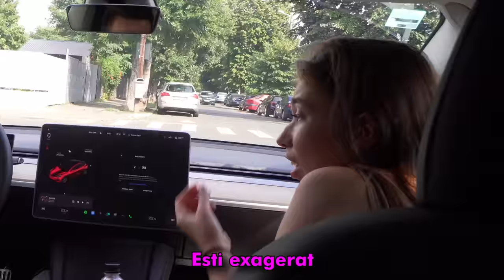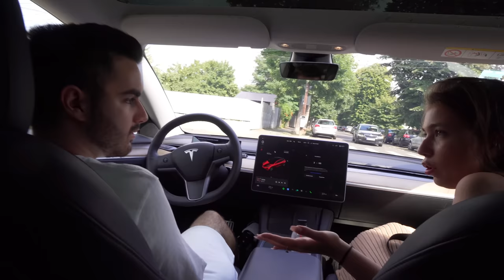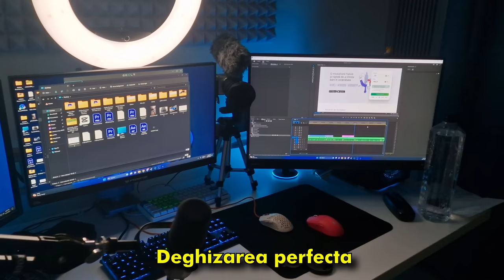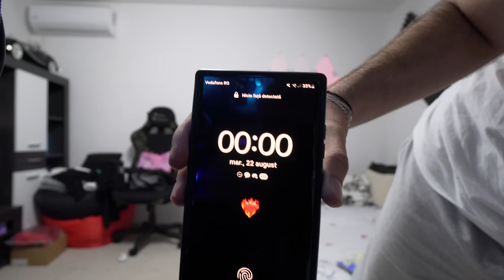Imi enervez IUBITA 24 de ORE *Prank*